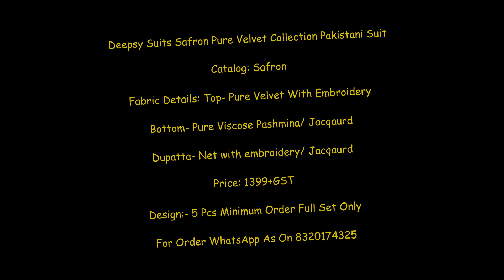Deepsy Suits Safron Pure Velvet Collection Pakistani Suit Wholesaler|| Latest Design of Wool Suit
Deepsy Suits Safron Pure Velvet Collection Pakistani Suit

Catalog: Safron

Fabric Details: Top- Pure Velvet With Embroidery

Bottom- Pure Viscose Pashmina/ Jacqaurd

Dupatta- Net with embroidery/ Jacqaurd

Price: 1399+GST